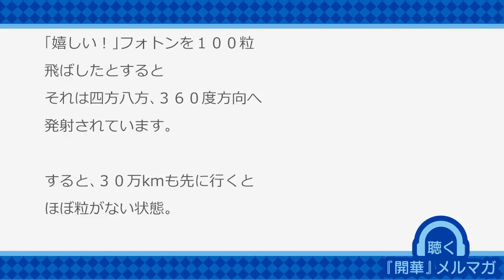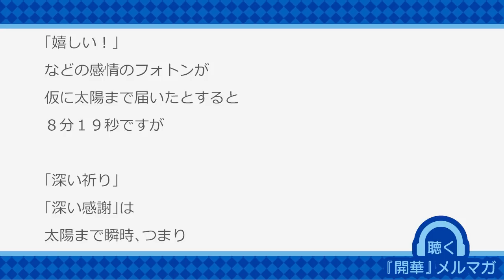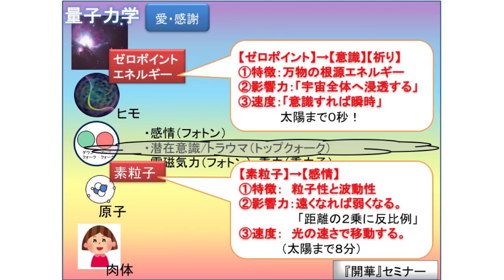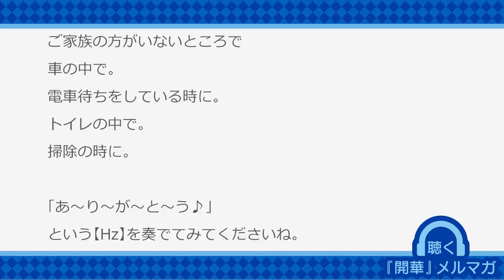【意識】を向けることのすごさ②〜広がりかた〜【聴く『開華』メルマガ〜量子力学的生き方20181025】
目が遠くなったので「読む」よりも「聞いた方が」。

【2018年】
11/19-20（月火）
12/8-9（土日）

【2019年・前期】
2/23-24（土日）
3/16-17（土日）
4/13-14（土日）※大阪
4/22-23（月火）
5/11-12（土日）※沖縄・別価格
5/23-24（木金）
6/8-9（土日）

２日連続で深く深く学べ、体感で入るのでおかげさまで
【大分県】・【兵庫県】【岐阜県】【石川県】【秋田県】【大阪府】
【沖縄県】や【フィンランド】【フィリピン】からも！
遠方からもご来場いただいております。
会場は新宿区大京町　『開華』東京オフィスにて開催！

　　　　『開華』オンライン会員制サイト

〜量子力学を日常で使いこなし、　　人生を華開かせる〜
遠方でなかなかセミナーに足を運べない方
今までの習慣や惰性でなかなか動き出せない方も、映像で
村松による『開華』セミナー、華蓮によるコメントを
月２回ご覧いただけます！
５，０００円/月で量子力学からの【智慧】が学べます！

☆お友達へメルマガ紹介

お友達へメルマガ紹介をしてくださる方は
こちらＵＲＬを　お使いくださいね！
ありがとうございます。

Facebook版　『開華』情報　グループサイト【無料！】

　『開華』発振
　〜量子力学ベースで人生を華開く〜　Facebookグループ【無料！】

よかったら登録してみてくださいね。
ブログ紹介やセミナー情報などお伝えしています。